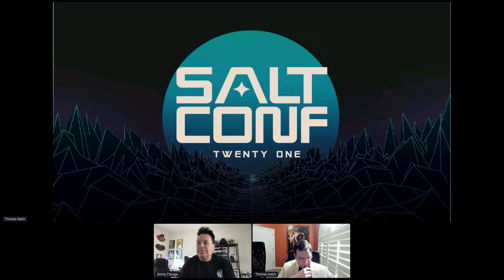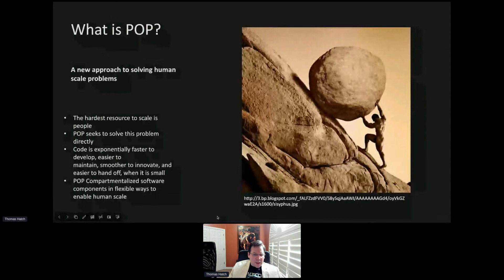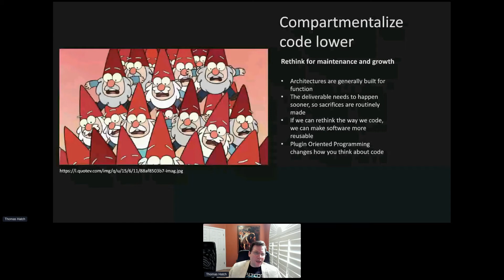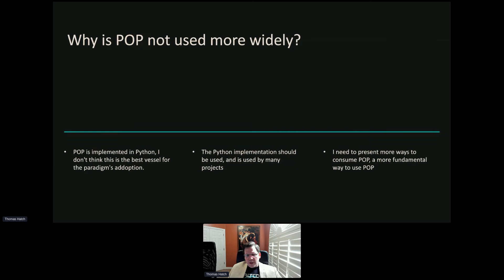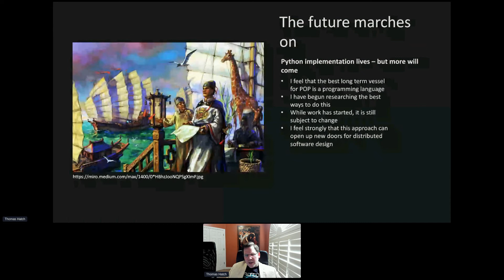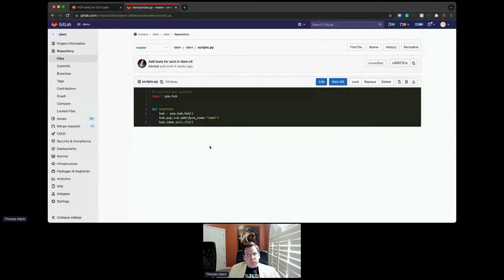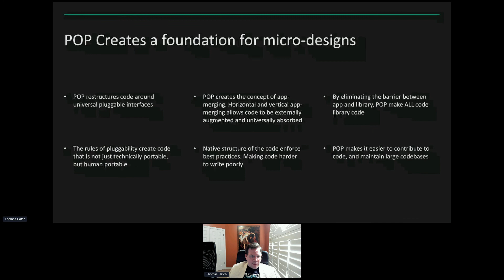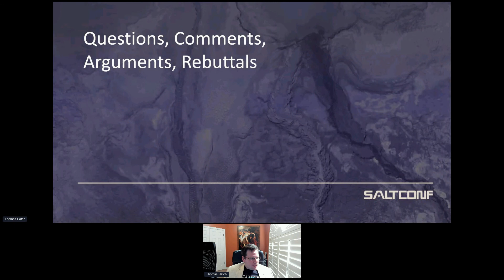Plug In Oriented Programming—Why it’s a Big Deal, and What the Future Looks Like.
Plugin Oriented Programming is a new programming paradigm that is gaining momentum. Being able to develop in this new mindset can accelerate your code and makes community growth easier.